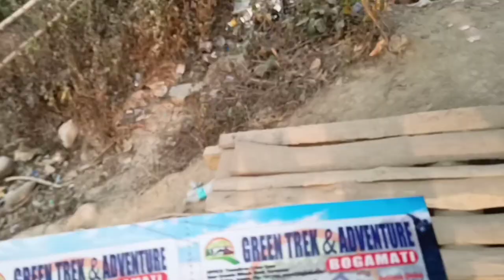Picnic খাবলৈ আহিলো Bogamati ত//Exploring Bogamati picnic spot.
Bogamati picnic spot*

Picnic celebration in Bogamati*

Bogamati*